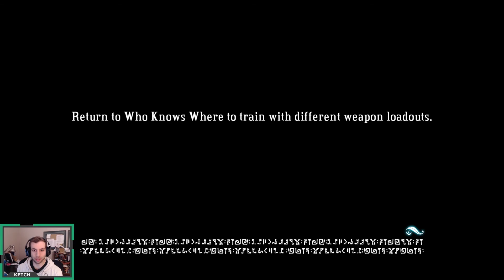Let's Play Bastion (Blind) | Episode 8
This is my first time playing through this game and I have heard many great things. I am playing through steam with a controller.

I usually do Blind play-throughs of interesting RPGs and plat-former / puzzle games.